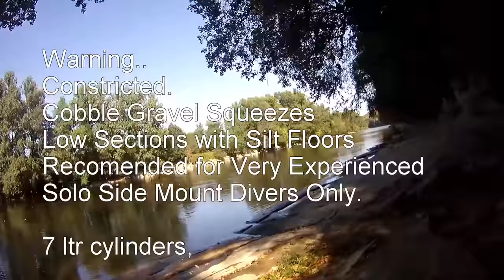Le Château Bastit solo sidemount cave diving mulholland 2016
Description
Solo side mount Cave diving at Le Bastit. Dordogne River the Lot France. Diver Peter Mulholland